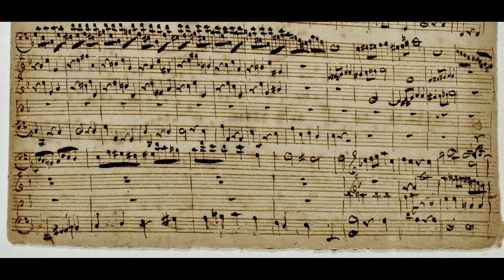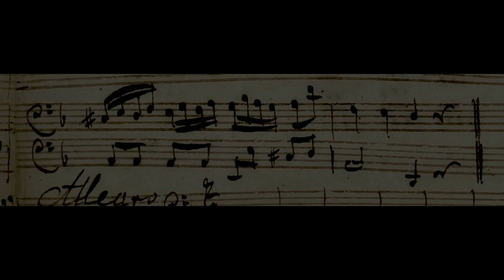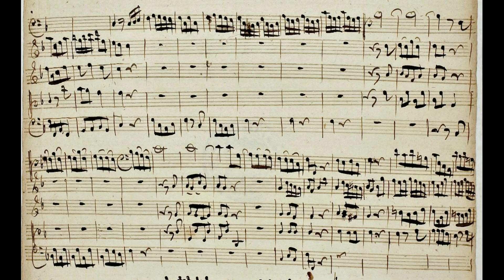Johann Gottlieb Graun: Bassoon Concerto in F Major, GraunWV Cv:XIII:125 (17XX)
00:00 - I. Allegro
04:06 - II. Adagio
06:16 - III. Allegro
Bassoon: Christian Beuse
Conductor/Concertmaster: Petra Müllejans
Orchestra: Capella Academica Frankfurt
Year of Recording: 2014
"Johann Gottlieb Graun was a German Baroque/Classical era composer and violinist. He studied the violin and composition with Johann Georg Pisendel in Dresden. Like his brother Carl Heinrich Graun, he sang at the Kreuzschule, enrolled in Leipzig University, and travelled to Prague in 1723, where he studied with Giuseppe Tartini (c 1723-4).

In 1726/1727 J.G. Graun was appointed Konzertmeister in Merseburg, where he taught the violin to J.S. Bach's oldest son Wilhelm Friedemann Bach. In 1728 he performed at court at Berlin. He served Prince von Waldek at Arolsen, before joining his younger brother, Carl Heinrich Graun, in the musical establishment of Crown Prince Frederick of Prussia in Ruppin in 1732. He moved with the orchestra to Rheinsburg in 1736 and finally to Berlin in 1740 when Frederick became King (Frederick the Great). J.G. Graun led the violins (Konzertmeister) in the Berlin opera orchestra and was also a chamber musician at court, remaining at Berlin until his death.

One of the foremost German instrumental composers of the pre-Classical era, J.G. Graun wrote c 400 works, including overtures, symphonies, solo concertos (mainly for violin and harpsichord), concerti grossi, trio sonatas and quartets (very few of them printed). The symphonies have a fresh, individual style, and use clear sonata forms. He also composed sacred music, solo cantatas and songs. J.G. Graun is mentioned in a letter (1775) from Carl Philipp Emanuel Bach to Forkel as one whose works his father had especially valued in his later years.

His older brother August Friedrich (1698/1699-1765), a musician at Merseburg, was also a composer; and his younger brother Carl Heinrich Graun (1703/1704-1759) was also a composer and singer." (Bach Cantatas)
Note: Baroque tuning is used for this recording, approximately one half-step under the printed pitch.